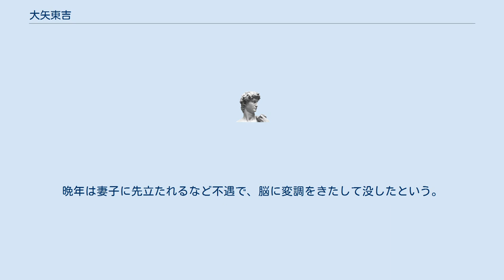大矢東吉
大矢 東吉（おおや とうきち、文政9年（1826年） - 明治25年（1892年）9月30日）は、江戸時代末期から明治時代の将棋指し。
武蔵国所沢新田（現・所沢市所沢新町）生まれ。
幼名は久次郎。
 江戸幕府滅亡後の将棋界の再興に尽力し、全盛期は八代伊藤宗印、小野五平と肩を並べる棋力で知られた。
「王手には所沢の東吉でも逃げる」という言葉が残る。
「所沢のとうきち」との異名もあるが、同じ異名をもつ寛政年間に活動した福泉藤吉という将棋指しがいる。
 父の笠原春圃は医師で、尾張藩に仕えていたが、晩年、武蔵国所沢に退いた。
その4男として生まれる。
 13歳で初段の免許をうけ、16歳で「棋聖」と称された天野宗歩と対局、全敗したことから発奮し修行し、やがて在野の棋客の一人として知られるようになる。
 幕府滅亡後の明治2年（1869年）、将棋界再興を目指す八代伊藤宗印（伊藤家）と九代大橋宗与（大橋分家）の招集に応じ、『百番出版校合会』に参加。
八代宗印と次期名人を巡り争うが敗れた。
その後も棋力は衰えず、明治10年（1877年）に東の大関七段、明治20年（1887年）には東の大関八段になったことが確認されている。
 侠客はだのところがあり、豪放磊落、奇行が多かった。
晩年は妻子に先立たれるなど不遇で、脳に変調をきたして没したという。
 ^ 埼玉ゆかりの偉人－福泉藤吉 ^ 大内延介・天狗太郎『名匠の棋跡』187頁